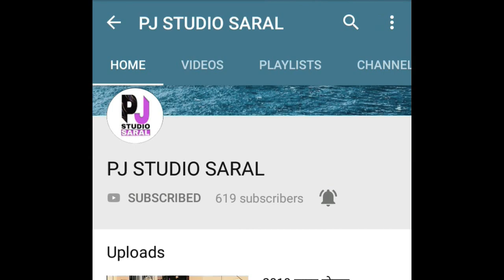Jotram new Bhahan//काट दे संकट सारा ।।Live 2019 Bhajan Manheru Dham//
!! 🟥🟠सभी भगतो को जय बाबा की🟠🟥 !!

🟧⚪🟩बहुत ही प्यारे भजन 2023🟧⚪🟩

🟠Singer -: Purushottam Das Saral Wale
⚪Video -: Parveen Jangra

💠गायक:- पुरुषोत्तम दास (सरल वाले) 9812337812 ,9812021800
💠वीडियो:- प्रवीन जांगड़ा
💠म्यूजिक:- पीजे स्टूडियो सरल

!! 🟠 धन्यवाद 🟠!!

Spl.Thanks 👍 SSCS Transport Company Nashik (Maharastra)

🟠⚪🟢More Channels🟠⚪🟢